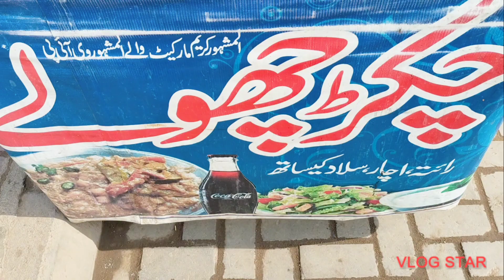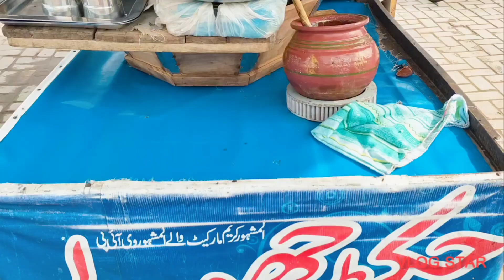Chikarr chholay Recipe | Pakistani street style Chikarr chholay recipe | Lahori Chane masala recipe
Chikarr chholay Recipe | Pakistani street style Chikarr chholay recipe | Lahori Chane

Assalamualaikum!
In This Channel You Will Get Videos About Street Foods, Desi Foods , Homemade Recipes, Village Desi Recipes And More Videos About Country Foods.